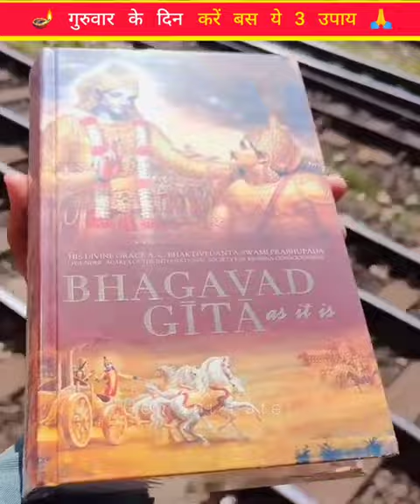गुरुवार के दिन ये उपाय करना माता लक्ष्मी को प्रसन्न में करता है🪔